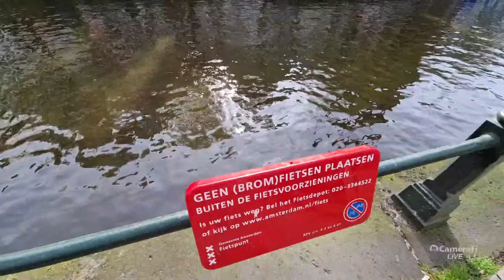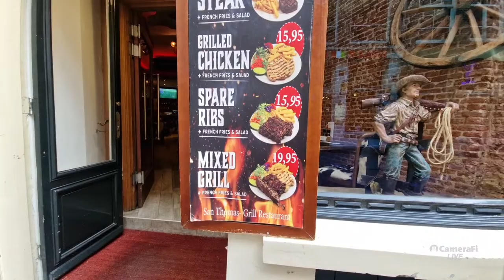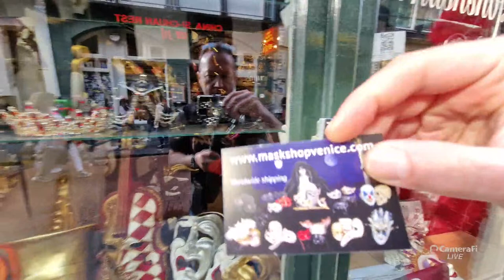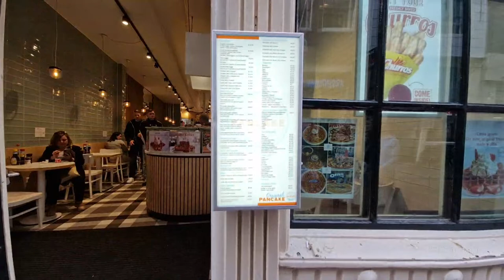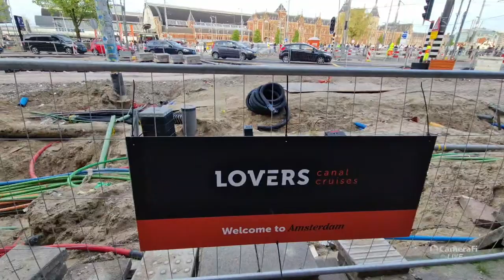Sun-dried Amsterdam Streets are crowded and happy Today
Amsterdam Streets are crowded and we are spoiled by the Sun Today. Along this live stream walking tour throughout the city centrum, we will get information about boat cruises, private boat rentals to sail in Amsterdam canals, cafe, pub, restaurant prices nowadays and we will talk about the kings day plans.

Recorded on : 13 April 2024, Saturday
Thumbnail by Artbaybyte (Insta)

0:00 Start from Cafe Magari Amsterdam
4:25 Amsterdam boat tours with historical information
8:45 Walkthrough Van Stapele Cookies Street
11:45 From Spui to Koningsplein
17:40 Walkthrough Flower Market (Bloemenmarkt)
25:55 Rokin Canal Side
34:20 Toward De Wallen Area
40:06 Amsterdam Smoke Boat Tours Info
44:50 Strolling around the Red Zone of Amsterdam
59:12 Stopping for a drink at Cafe de Regent
1:12:32 Walk around Zeedijk pubs
1:15:25 Walkthrough Warmoestraat
1:21:40 Walk around Damrak and Nieuwndijk area
1:36:28 Kingsday plan of Lost in Amsterdam Cafe Lounge
1:40:00 Walk around Central Station  area